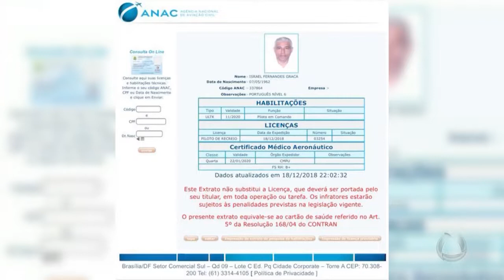Boletim do IML: homem morre em acidente de trânsito - Tolerância Zero